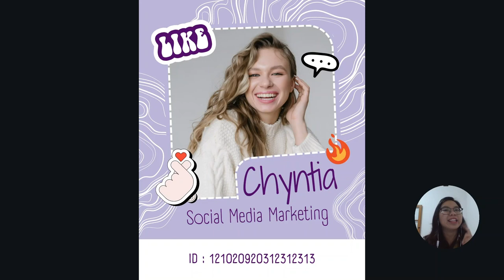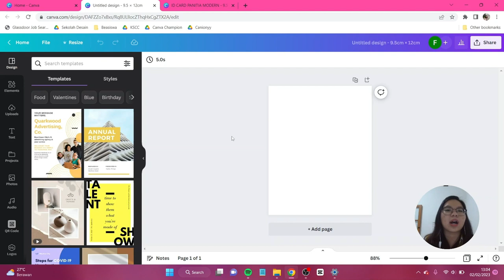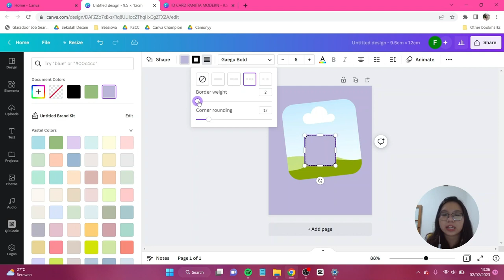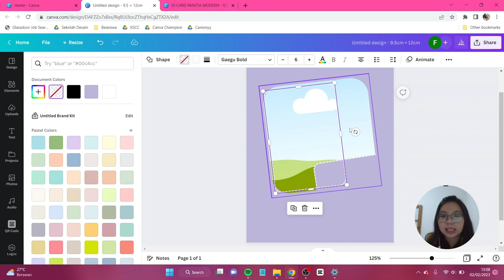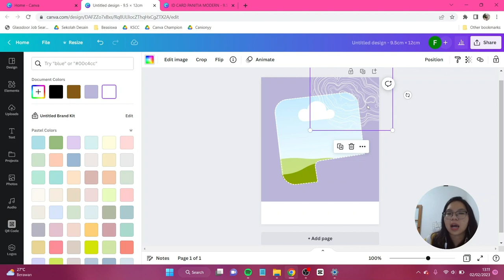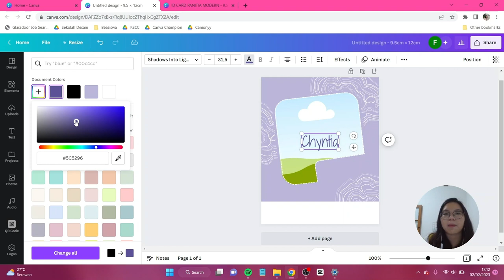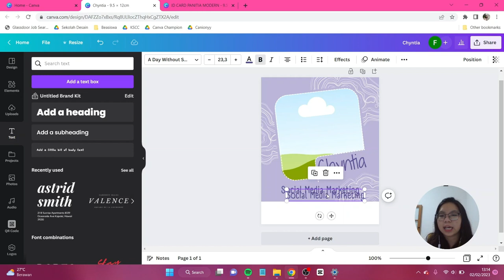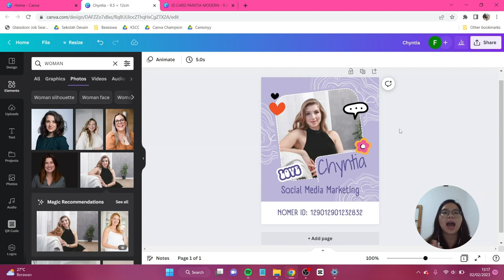Desain ID Card Panitia Aesthetic di Canva FREE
Di hari ini kita akan buat kartu id panitia acara di Canva FREE dengan tema aesthetic. Di sini kita akan buat versi bulak-balik (depan belakang). Jangan lupa tag aku di IG atau tiktok @canionyy ya.